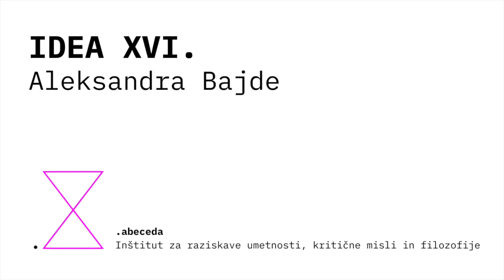[studio za sodobno kompozicijo] — IDEA XVI. — Aleksandra Bajde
19. februar 2024

Vokalistka in skladateljica Aleksandra Bajde v pogovoru z Brino Kren.

Aleksandra Bajde (Maribor, 1987) je slovenska skladateljica-izvajalka, kulturna menedžerka, predavateljica in raziskovalka, ki živi na Dunaju. Študirala je jazz petje, glasbeno kompozicijo, mednarodne odnose in evropske študije v različnih evropskih državah. Bila je prejemnica več štipendij Ministrstva za kulturo Republike Avstrije. Leta 2020 je prejela prestižno avstrijsko nagrado Theodor Körner Förderpreis 2020 in bila izbrana za štipendijski program Evropskega glasbenega sveta 2020–2022. Leta 2021 je bila izbrana za program Global Cultural Relations 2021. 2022 bila del platforme SHAPE+ za inovativno glasbo in avdiovizualno umetnost. Njena glasba je bila izvajana na uglednih prizoriščih in večjih festivalih, kot so Brucknerhaus Linz, Leicht über Linz, Crossroads Festival, Wien Modern v Avstriji; November Music, Operatage Rotterdam na Nizozemskem; Kölnska opera v Nemčiji; Ljubljana New Music Forum, Cankarjev dom v Sloveniji in še mnogo več. Njeno delo lahko označimo kot hibrid komponirane in improvizirane glasbe, ki vključuje elemente performansa. Njeno glavno zanimanje je raziskovanje in eksperimentiranje z neskončnimi možnostmi zvoka in njegovega izražanja, hkrati pa ustvarja nove povezave z drugimi umetniškimi oblikami in žanri. Trenutno opravlja doktorski študij politologije na Univerzi na Dunaju. Je ustanovna direktorica Laboratorija za kulturo in trajnost in zaposlena kot vodja projektov pri avstrijski sekciji Mednarodnega združenja za sodobno glasbo.